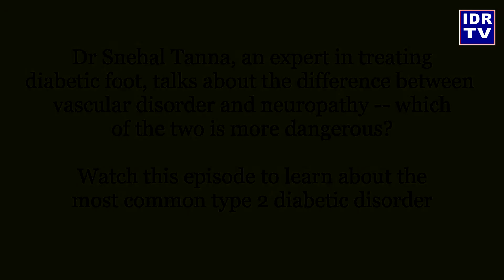Difference between vascular and neuropathy disorders in diabetes: Dr Snehal Tanna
Diabetic foot is a confusing and often mismanaged consequence of uncontrolled blood sugar over long duration. Though it is popularly known that vascular disorder of the foot in diabetics is more dangerous than neurological, Dr Snehal Tanna differs in such an assessment. Learn about the consequences and various ways and means employed by doctors to arrest incremental damage in diabetic foot.